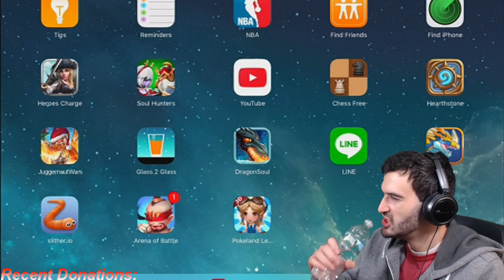Soul Hunters Stream | NEW Hero Goram in Action